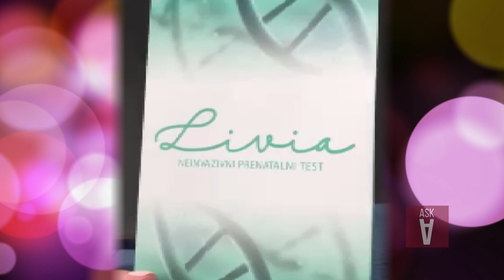Ekskluzivno! Iva i Petar Gajic cekaju drugo dete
Bivsa voditeljka TV Prva Iva Gajic i njen suprug novinar pomenute televizije Petar Gajic cekuju drugo dete!